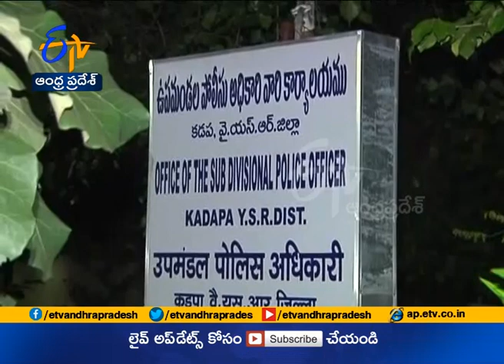Police Opens Fire on Rowdy-Sheeter Vinay | at Irfan Circle | Kadapa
Police open Fire on Rowdy-sheeter Vinay in Kadapa || ETV AP